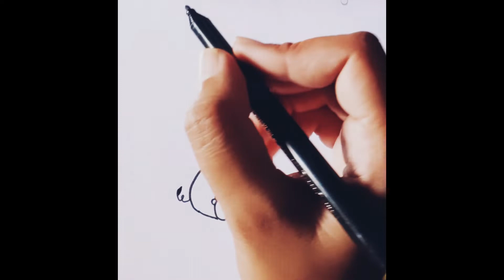How to draw cute elephant drawing | elephantdrawing | @EKDUMPERFECT22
HELLO EVERYONE 👋👋

@EK DUM PERFECT   🥰🥰

I am shalini I am from India, this is my art and craft🎨 channel. I love😍to draw and also love to share what I create.

In this video I am sharing new idea of drawing cute baby elephant.

I hope you like this video. like , share , comment , and please 🙏🏻 subscribe my " Ek dum perfect " channel , and don't forget to press the bell icon🔔 to get notifications when I upload the new videos.